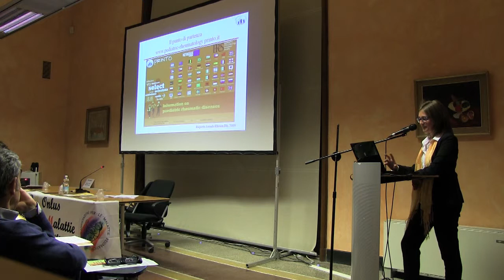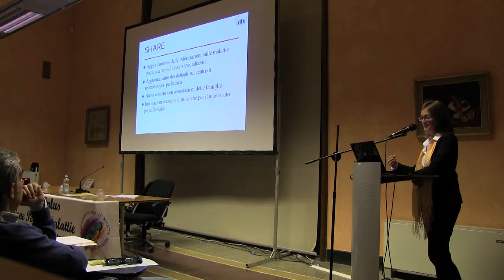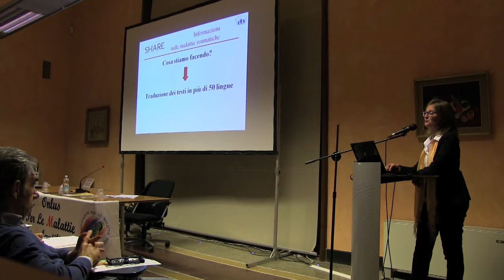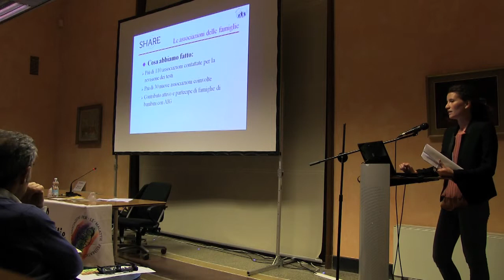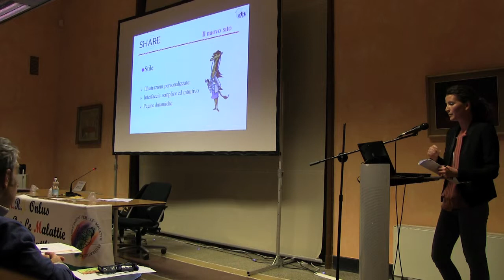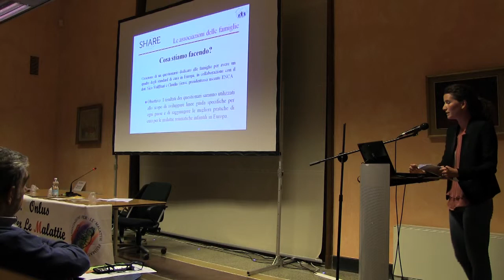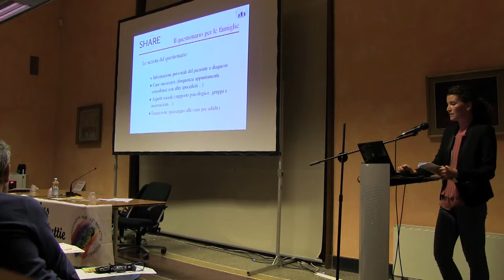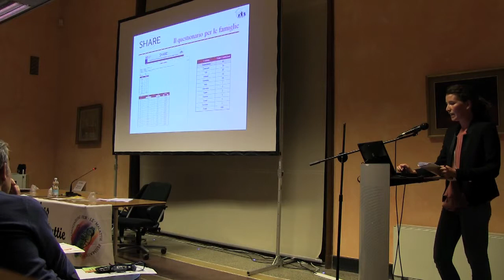Presentazione del Progetto SHARE di PRINTO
Le dott.sse Elisa Patrone e Silvia Scala di Printo presentano il progetto SHARE al convegno medico organizzato da Amri il 19 aprile 2015